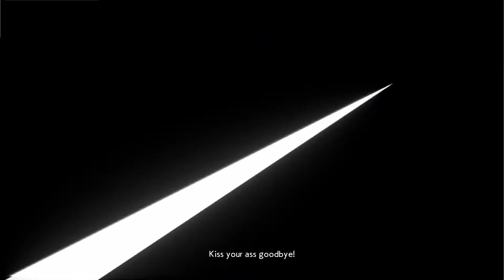A Lil bit of game play